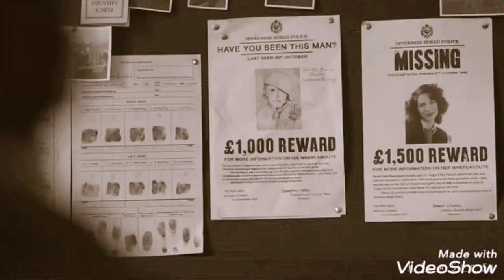Jack Randall - Ultraviolence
Song by Lana Del Rey